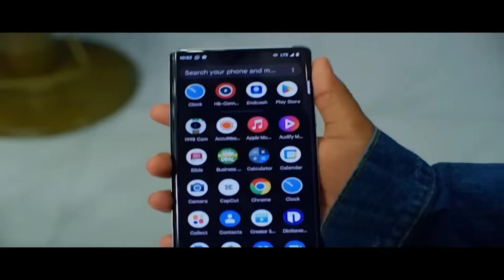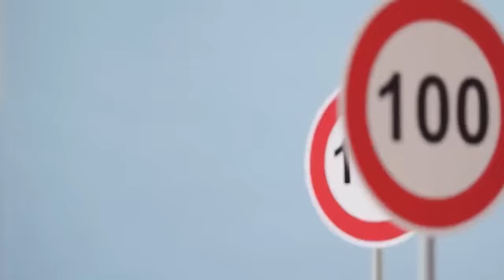The Midday News... Live with CNC3!